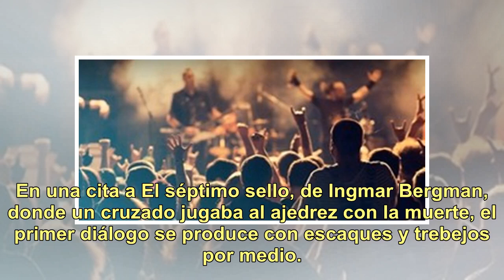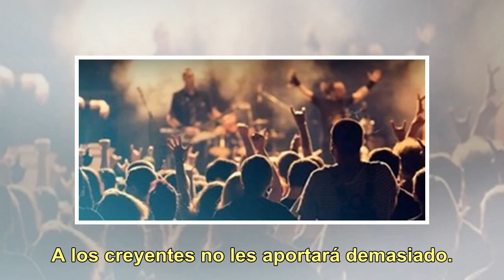Crítica de "Una entrevista con Dios": Sermón disfrazado de drama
¿Qué le preguntarías a Dios si tuvieras la posibilidad de entrevistarlo? Bajo esta premisa, a primera vista atractiva, se esconde este panfleto cristiano cargado de didacticismo y un agobiante mensaje evangelizador, uno de los productos resultantes de la pujante “industria de la fe” en el cine estad...